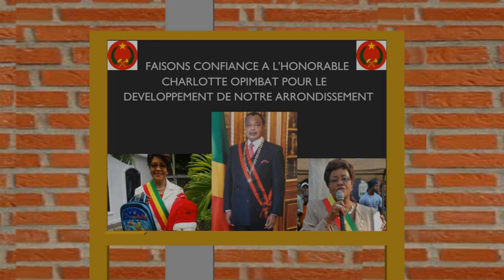Eboulè S1 Ep3 les élections "L'honorable Charlotte Opimbat"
L'honorable Charlotte Opimbat député des quartiers 33 et 36 de Poto-Poto